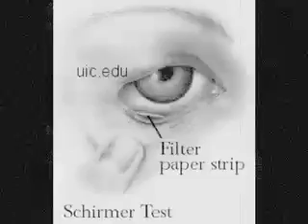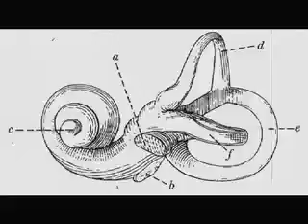manfred a song by aspirateur de langue